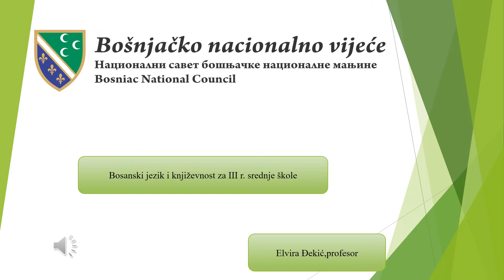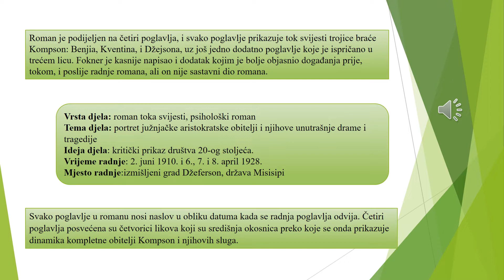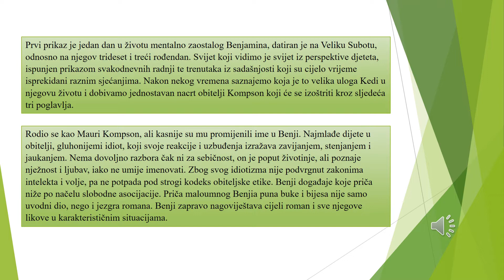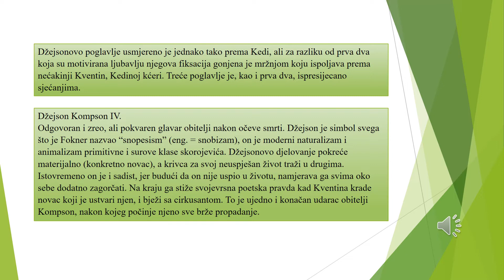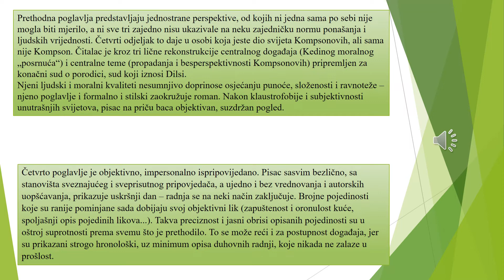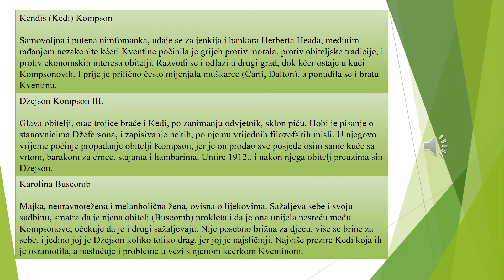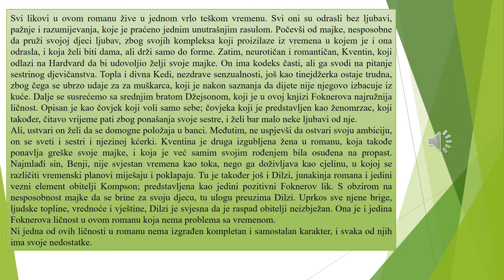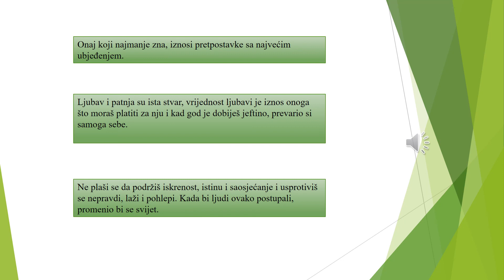III razred srednje škole - Buka i bijes, V. Fokner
III razred srednje škole - Buka i bijes, V. Fokner - profesorica Elvira Đekić